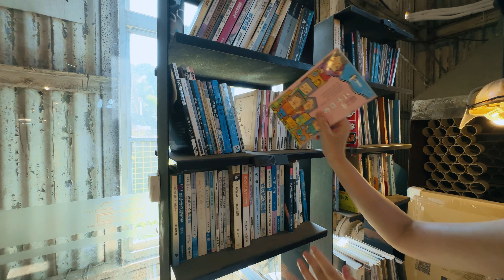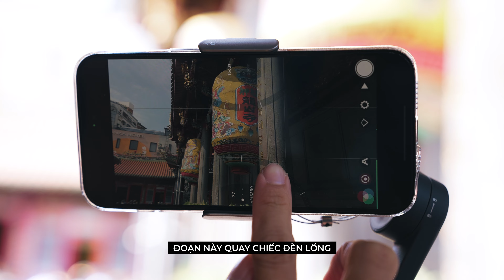4 tips quay phim du lịch bằng điện thoại // ft. DJI Osmo Mobile 6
Anh em tham khảo thêm chiếc gimbal điện thoại DJI Osmo Mobile 6 mình sử dụng trong video

| MUSIC |
Bài nhạc sử dụng trong video:
- Sky walker - Veter (Audiio.com)
- Snow - Ben Campbell (Audiio.com))

- Motion Array: Giảm $50 cho gói hàng năm / $50 discount for purchases a yearly plan:

:: Với trang Audiio.com (Music – SFX)
- Dùng code "KopDinhTravel10" để được giảm giá 10%

Khi bạn đăng ký thành công, Kop Dinh sẽ nhận được 1 phần chiết khấu, bằng giá trị bạn mời mình 1 bữa ăn :)

© Bản quyền thuộc về Kop Dinh